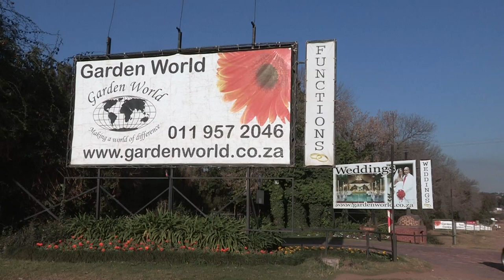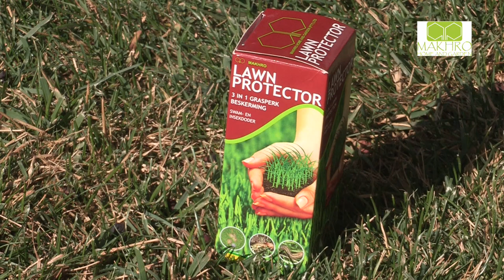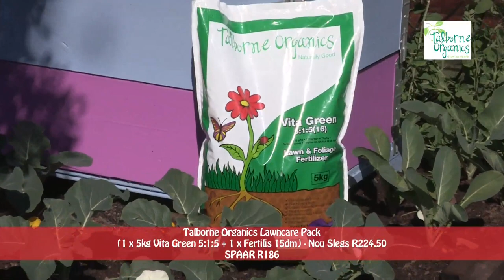Garden World2 EPS 851 You Tube HQ